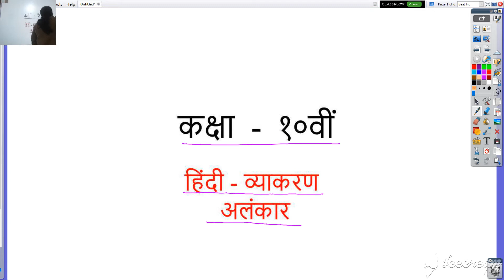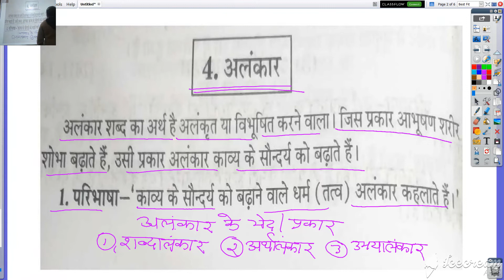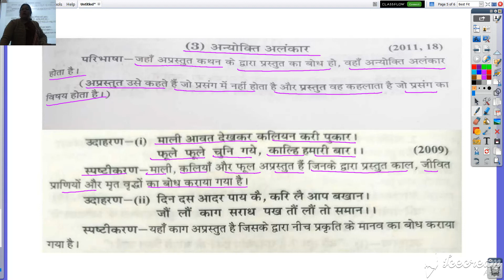कक्षा १० वी हिंदी व्याकरण अलंकार 24/11/2020